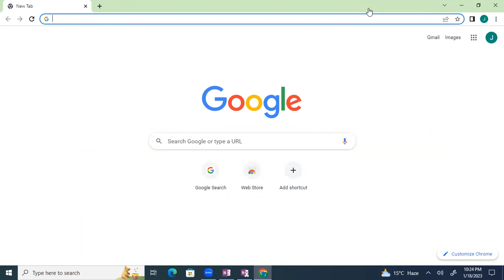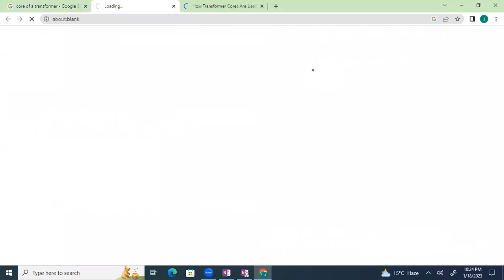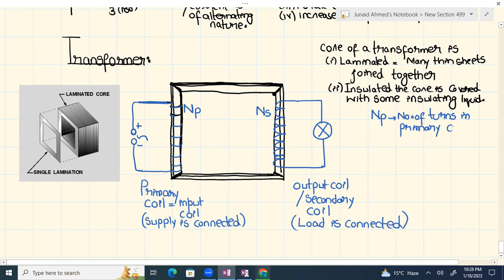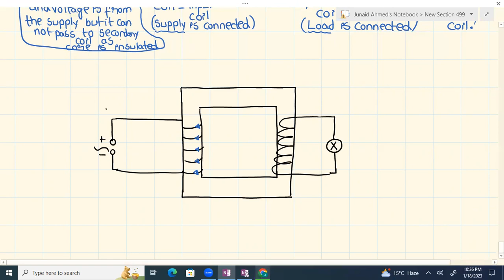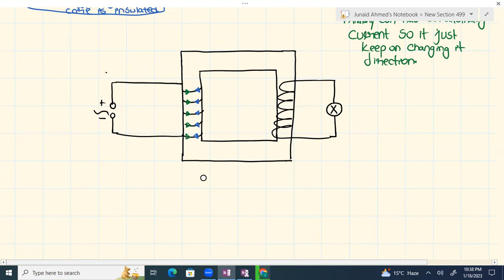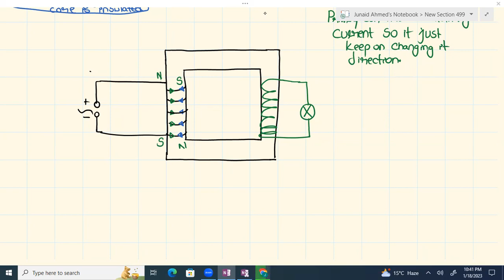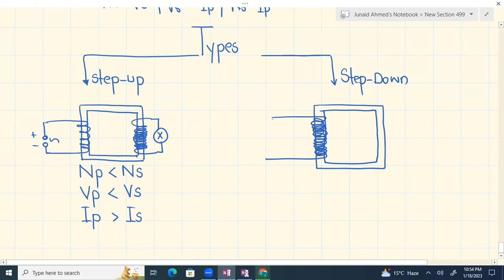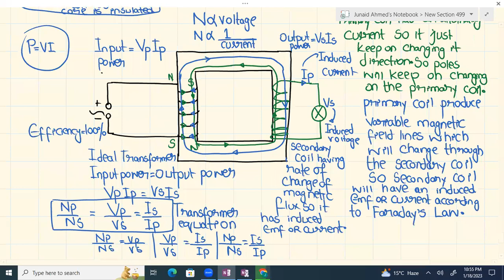Lecture 13: The One-Hand Rule Explained – Master Physics with Ease!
Welcome to Lecture 13 in our physics tutorial series! In this video, we’ll dive deep into understanding the One-Hand Rule, a fundamental concept in electromagnetism and physics. Whether you’re a student preparing for exams or just someone looking to grasp this concept, this lecture will break down the One-Hand Rule step-by-step, making it easy to understand and apply.

We’ll cover:

What is the One-Hand Rule?
Practical applications of the One-Hand Rule in magnetism and electricity
Step-by-step guide to applying the rule in real-life problems
Visual demonstrations and examples to help solidify your understanding
By the end of this tutorial, you'll be confident in using the One-Hand Rule to solve complex physics problems with ease. This video is perfect for high school students, university learners, and anyone interested in physics tutorials.
Channel Manage by : genesis productions

Key Topics Covered:
The Right-Hand Rule for magnetic fields
How to use the One-Hand Rule in physics
Real-world examples of the One-Hand Rule
Simplified explanations and illustrations